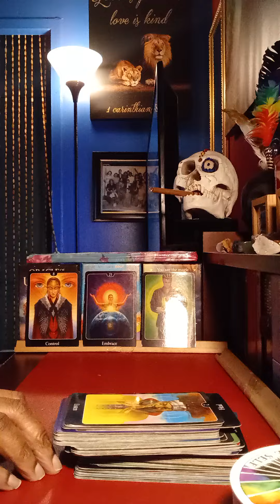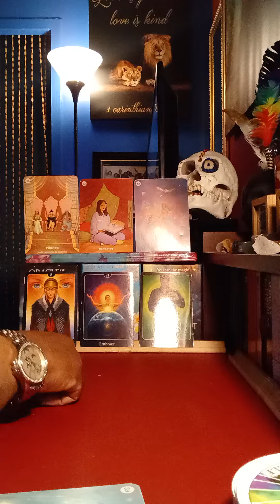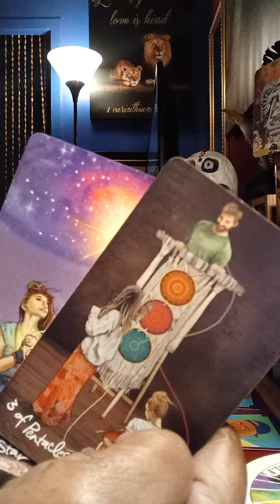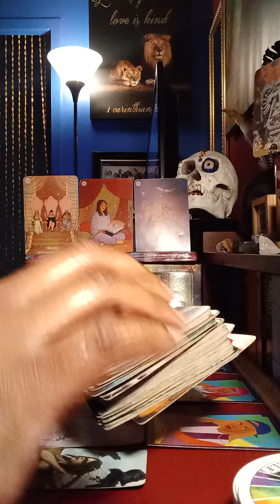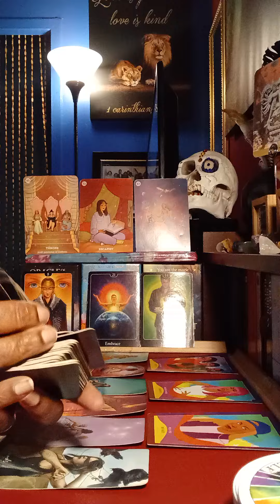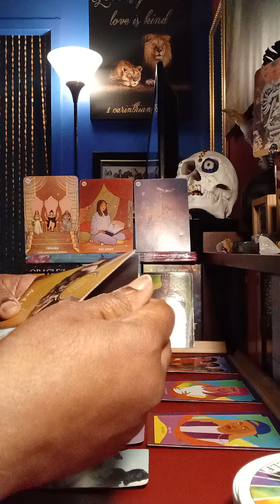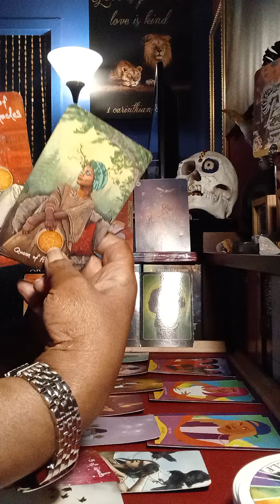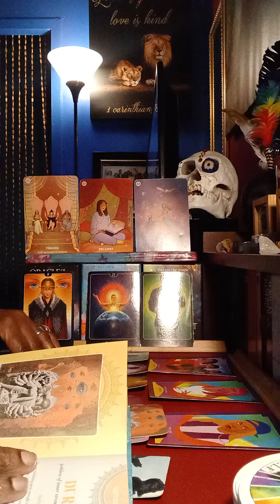Spirit is on Fire 🔥 The love and favor over your Destiny is unwavering 💦💫💥